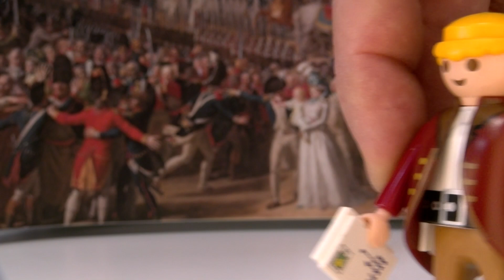Das Blüthenalter der Empfindung to go & MeinSenf (Mereau in 10 Minuten)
„Es giebt eine Zeit in unserm Leben, wo unser Gefühl in seiner ersten vollen Blüthe steht“ - und wie man sich in dieser Zeit des Gefühlschaos zurechtfindet, davon erzählt Sophie Merau in ihrem feinen kleinen Roman DAS BLÜTHENALTER DER EMPFINDUNG, den SOMMERS WELTLITERATUR in nur 10 Minuten zusammenfasst - der Rest ist MeinSenf, also meine Einordnung.

Albert ist ein ordentlicher Schweizer Kaufmannssohn, der auf Wunsch seines Papis eine Bildungsreise nach Italien, genauer gesagt nach Genua macht. Hier trifft er die geheimnisvolle Nanette, seine Traumfrau, die ihm gegenüber auch nicht völlig uninteressiert zu sein scheint, aber leider mehrfach spurlos verschwindet. Um sich abzulenken, schließt er Freundschaft mit dem zunächst abweisenden, menschenscheuen Lorenzo, dann trifft er sie zufällig in Paris wieder - um anschließend sowohl Nanette als auch Lorenzo wieder zu verlieren. Die dritte zufällige Begegnung findet in einem Alpental in der Schweiz statt, wo er nach dem Tod seines Vaters einsam wandert. Es stellt sich heraus, dass Nanette die ganze Zeit über auf der Flucht vor ihrem bösen älteren Bruder (ihrem Vormund) ist - und dass Lorenzo tatsächlich ihr zweiter Bruder ist. Dieser jedoch tötet sich selbst, als Albert ihn wieder aufspürt. Auch auf Grund dieses Verlusts macht Albert Nanette den Vorschlag, nach Amerika auszuwandern, wo sie hoffentlich frei leben und heiraten können.

Sophie Meraus Roman aus dem Jahr 1794 ist ein bedeutender Text der Frühromantik, der sich sehr gut (auch in Auszügen) für die Schullektüre eignet. Insbesondere das Thema Verstand und Gefühl, die Bedeutung der Naturerfahrung und die Aufwertung des Individuums gegenüber der Gesellschaft werden ausdrücklich im Roman diskutiert und können gut herausgearbeitet werden.

„Ich kannte keinen andern Führer, keinen andern Richter, als mein inneres Gefühl; es rein zu erhalten, war meine einzige Sorge (…)“ (DAS BLÜTHENALTER DER EMPFINDUNG)

Warnhinweis:
DIESE TO-GO-VERSION ERSETZT NICHT DIE LEKTÜRE DES ORIGINALS. Selber lesen macht glücklich!

+++ Neu: Die Weltliteratur-Community auf Steady +++